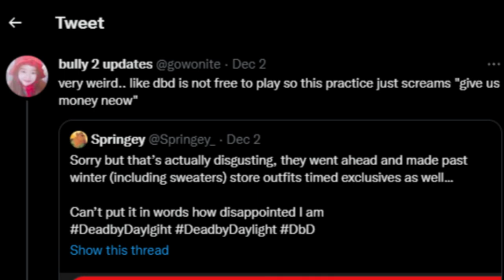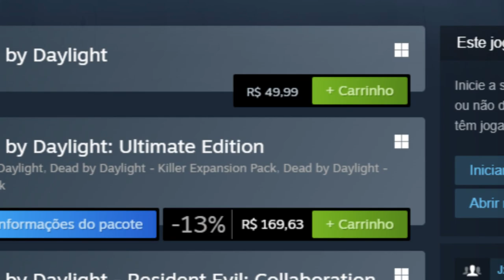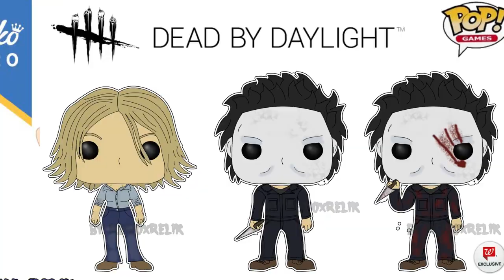A CONTROVÉRSIA das Skins Temporárias do DBD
O segundo pecado capital da behavior ataca novamente

Vários comentários pediram um vídeo sobre a situação das skins de tempo limitado (talvez por ter visto outros YTbers se posicionando)
e essa é a minha opinião sobre. Eu não sabia muito sobre o assunto, pois não estava antenado sobre (não ligo pra skins) então vi alguns vídeos sobre
Então créditos ao Mintskull e ao Procyonico, informações brutas vieram dos dois. Esqueci de colocar no vídeo pois sou bocó)